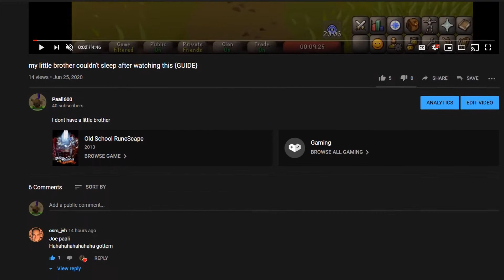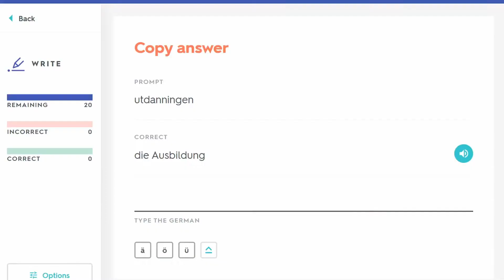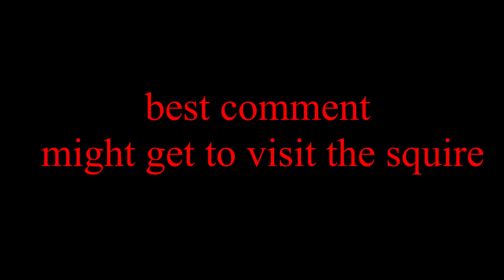THIS IS HOW YOU LOSE SPONSORS - Knights Sword Quest Guide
at least jagex does not demonitize us